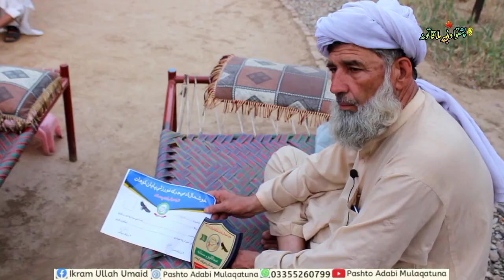Qayoom Mastana Pashto Poetry Khushal Khan Baba Award || Pashto New Poetry || 2021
Pashto poetry 2019|Poet Qayum Mastana sahab|PASHTOADBIMULLAQATONA